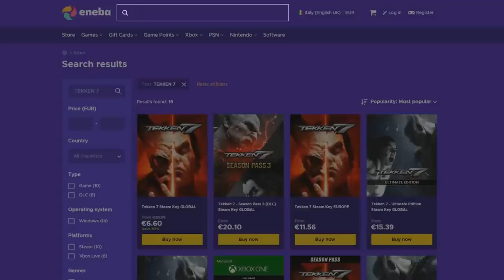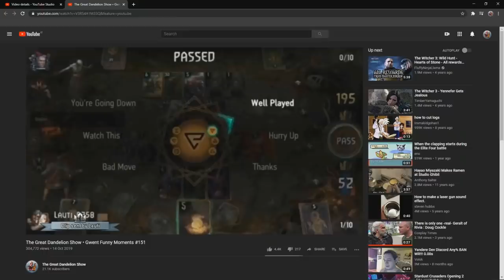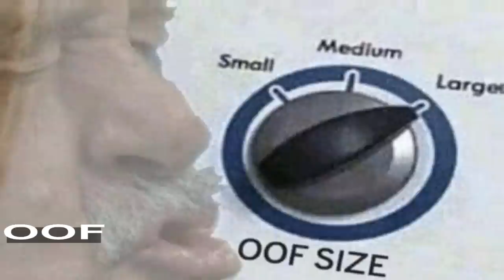The Great Dandelion Show • Gwent Funny Moments #151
1) Here you can check all the sources of this episode.

Clips

Clip sent by Nabil!
Clip sent by Lauti!
Clip sent by Greg!
Clip sent by Emil!
Clip sent by Thief Croft!

Audio

2) If you want to participate or you know somebody worthy you can send the clips at:

0:00 - Intro
0:05 - ENEBA Sponsorship
0:47 - The Show
5:27 - Outro